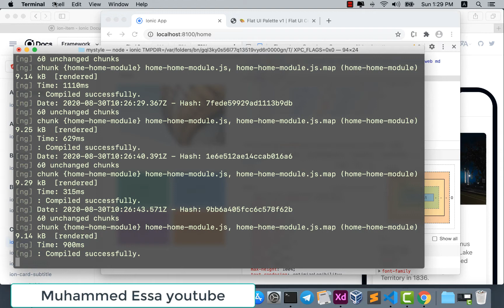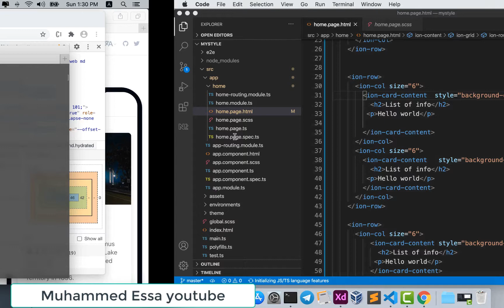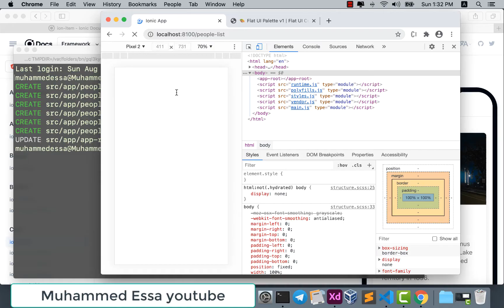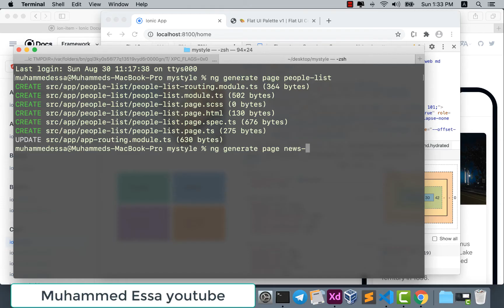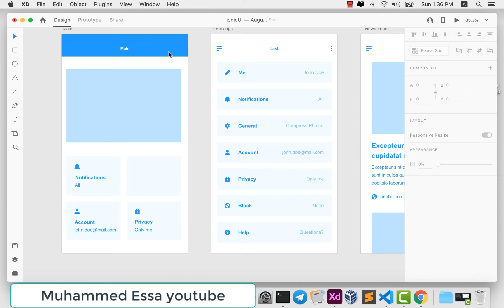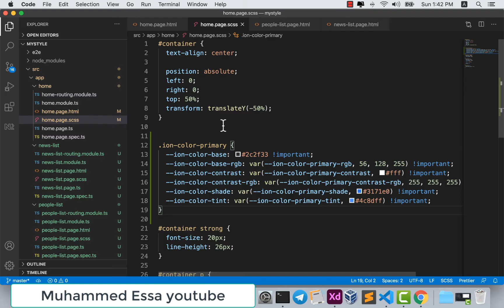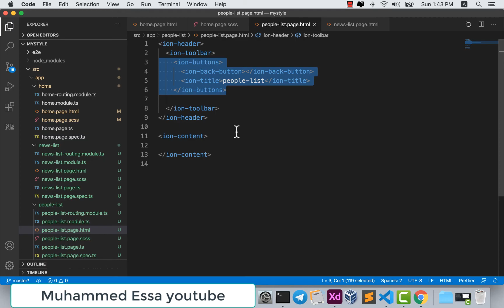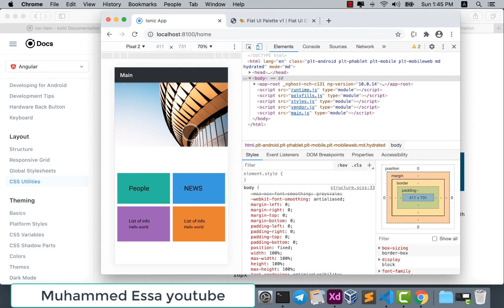28 Ionic UI User interface